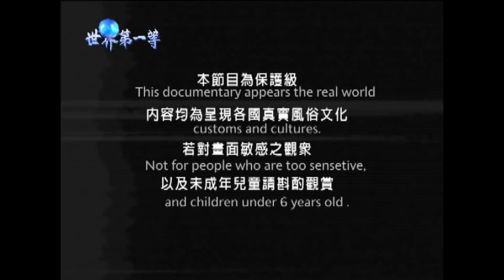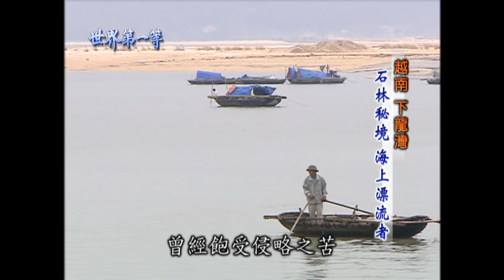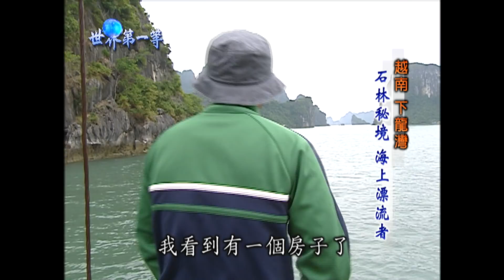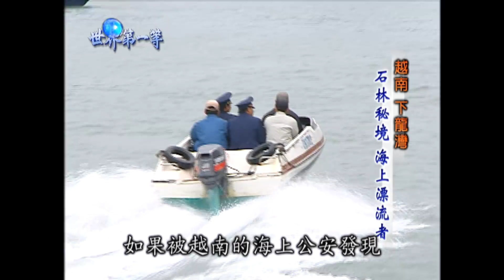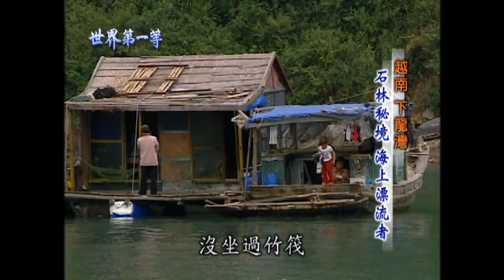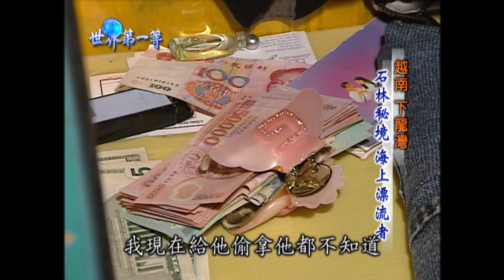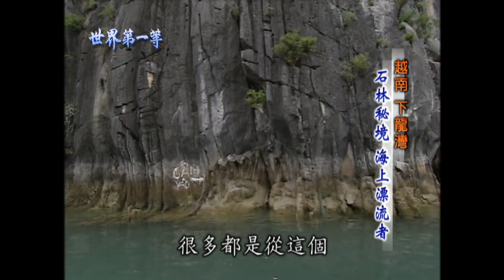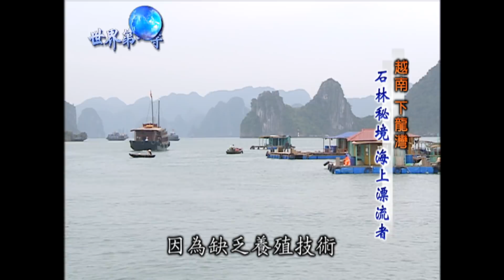【越南】下龍灣 海上漂流者｜《世界第一等》74集_小馬精選版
下龍灣是至北越旅遊不可不去的地方，風景壯觀有水桂林之稱...

◇本影片為回顧影片(2005)，僅供參考觀賞◇